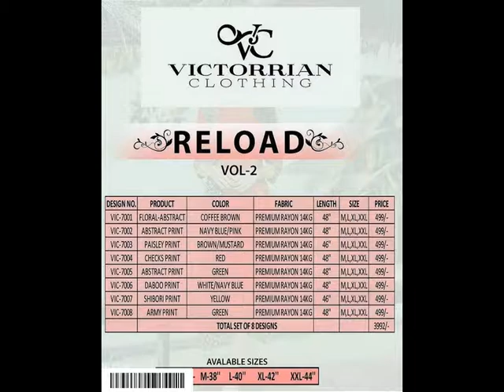Bundle of 08 wholesale kurtis catalog victorian reload 2 size m , l , xl , 2xl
Description Brand victorian - reload 2 Catlog kurtis Fabric Rayon Size m,l,xl,xxl Style party wear casual wear Wash care dryclean only Occasion party wear, casual wear No. Of pcs 8
Catalog List Date Jun 24
Weight 4.0000
Panel Intelligence 2
Cash on Delivery Eligible No
Price Rs3,992.00